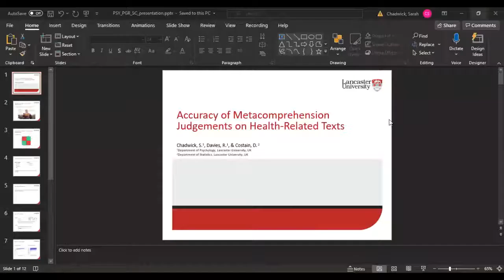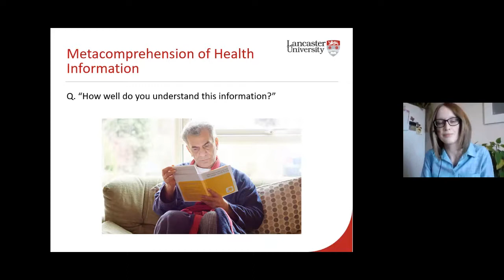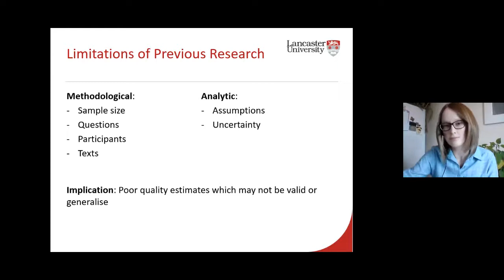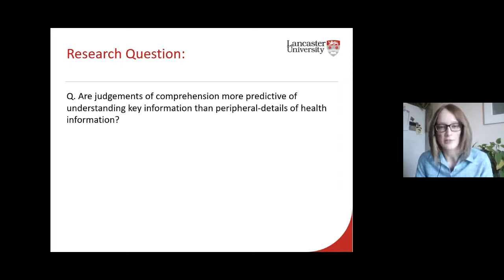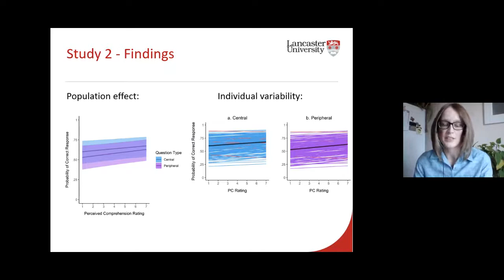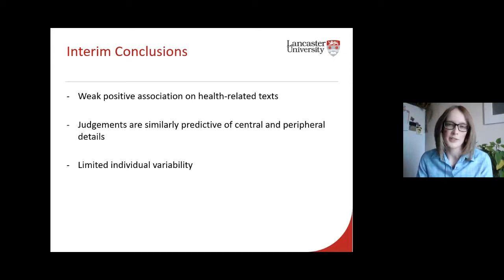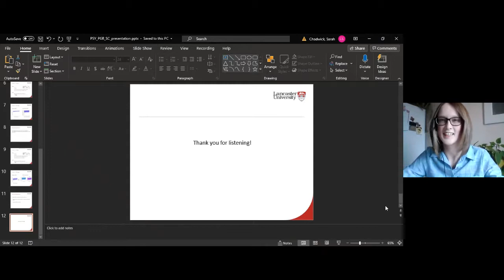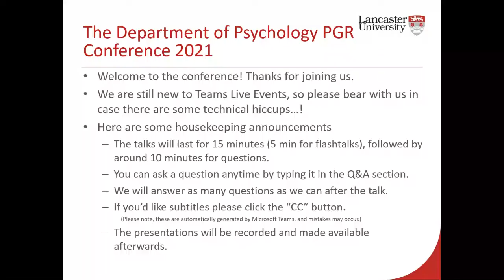4. Sarah Chadwick: Accuracy of Metacomprehension Judgements on Health-Related Texts.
We are regularly presented with information regarding our health in written form. Being able to understand such texts is important in making well-informed decisions and managing health conditions. To help ensure patient information is effective, the NHS makes use of reader panels to elicit judgements of the comprehensibility of leaflets. Unfortunately, our perceptions of text comprehension may not closely reflect the reality of our understanding. Previous research suggests that the ability to discriminate between information understood well, from that which is not, varies considerably between individuals, and is on average surprisingly poor. However, previous research suffers from methodological and analytical shortcomings. My research aims address these issues and, in doing so, explore whether judgements of comprehension are predictive of assessed comprehension on health-related texts. I will present two studies that have been completed to date and discuss what the results of these studies can tell us about the usefulness of comprehensibility judgements collected from NHS reader panels.